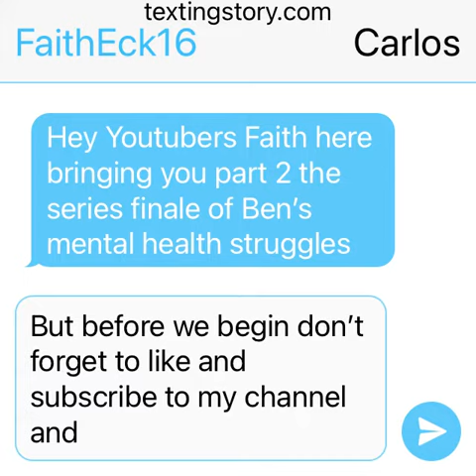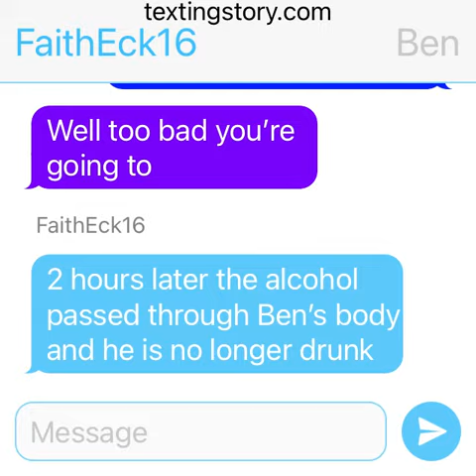Ben's mental health struggles part 2 the series finale